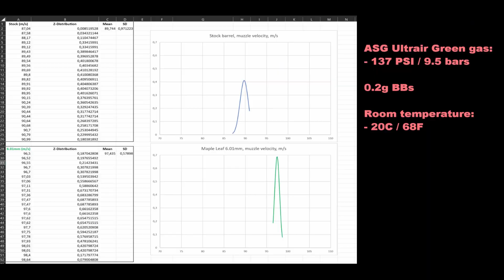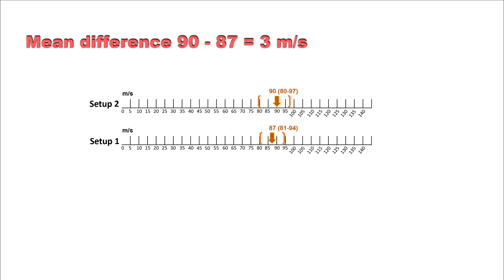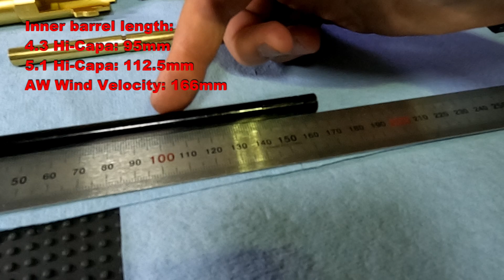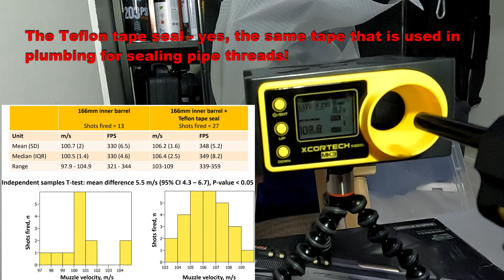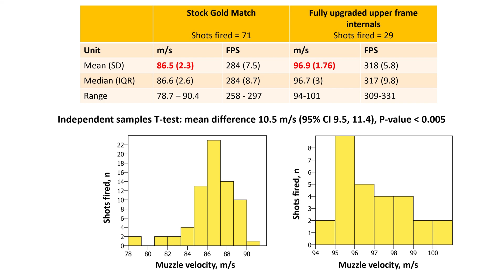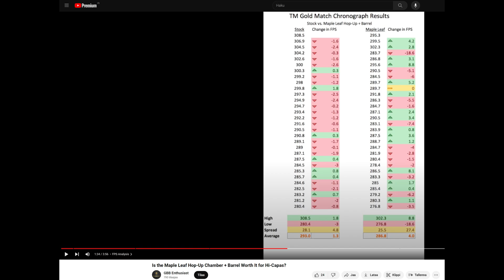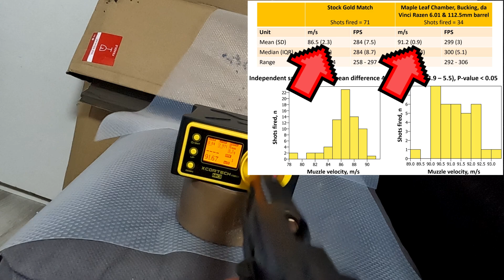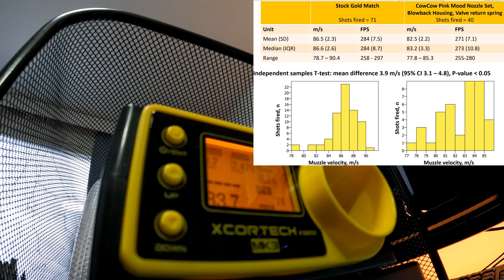Best Tokyo Marui HI-CAPA FPS Upgrades Ranked - Statistical Comparison of Common Upgrades (PART 1)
Part 1 of evidence-based Hi-Capa upgrades. For this review, I tested eight tiers of power upgrades on a new Tokyo Marui (TM) 5.1 Gold Match HI-CAPA Airsoft pistol. Japanese guns often have limited muzzle velocity, and power upgrades can significantly enhance shooting performance. However, direct comparisons quantifying the effects of different upgrade setups are scarce. This is a non-sponsored, statistics-based test of common parts to boost the muzzle velocity of the TM Hi-Capa.

00:00 Intro
01:32 Longer is better - in the case of inner barrels
02:09 Testing conditions
02:25 The tested upgrade setups
03:46 What is a meaningful increase in muzzle velocity?
05:20 RESULTS - summary of best FPS upgrades
06:35 The effect of inner barrel length
07:14 Test 1: 166/6.03mm inner barrel only
07:37 Test 2: 166/6.03mm barrel + Teflon tape
08:28 Test 3: The Ultimate setup
09:08 Test 4: Fully upgraded slide internals
10:05 Test 5: Maple Leaf Hop-Up Chamber only
11:46 Test 6: da Vinci Raizen 112.5/6.01mm precision barrel only
13:01 Test 7: Maple Leaf Chamber & Bucking, da Vinci Raizen 112.5/6.01mm barrel
13:41 CowCow Nozzle and Blowback Housing sets
18:14 End summary

Many factors, including random variation, can lead to slight inconsistencies between shots. To distinguish a likely true change between setups, I propose a MINIMALLY DETECTABLE CHANGE, defined as a 5 m/s (16 FPS) mean improvement from the reference setup. Smaller changes are usually explained by random variations. However, even if real, slight changes may not be noticeable during gameplay. Therefore, a GAMEPLAYWISE MEANINGFUL CHANGE is defined as at least a 10 m/s (33 FPS) difference, likely to have an observable effect during gameplay.

Upgrade setups meeting the criteria for a gameplaywise meaningful change include:

1) Just a long inner barrel: here 166 mm 6.03 Armorer Works (AW) leftover stock barrel.

2) The same 166mm AW barrel with a Teflon tape seal further improved FPS.

3) Fully upgraded upper frame internals: da Vinci Raizen 112.5mm/6.01mm precision barrel, Maple Leaf Hop-Up Chamber and Bucking, CowCow Pink Mood Nozzle & B02 Blowback Housing sets, with CowCow Nozzle return spring, Recoil spring, and Short-Stroke Buffers.

4) The highest power was recorded with the previous fully upgraded parts in an Airsoft Masterpiece slide, with a 166mm/6.01mm AW precision barrel, and a Teflon tape seal.

Surprisingly, a significant boost can be obtained inexpensively by just using a long inner barrel! Using a leftover stock 166/6.03mm barrel from my other Armorer Works Hi-Capa resulted in a 14 m/s (16%) increase from baseline. Teflon tape seal further improved this by 5.5 m/s, statistically significant under the independent samples T-test. Sure, replacing slide internals with fancy upgrade parts also works well, but this can be done more cheaply with just a long barrel and Teflon tape seal.

SUMMARY, how to boost the FPS:
- Stronger gas
Pros: simple.
Cons: the gun wears faster and parts break.

- Longer barrel
Pros: the most cost-effective solution.
Cons: the need to hide the tip of the longer inner barrel.

- Fully upgraded slide internals
Pros: in addition to being power upgrades, the parts are also of reinforced durability.
Cons: more expensive.

- Others, not covered in the video, such as magazine-related: upgraded gas router, valve, etc.

Lyhyesti suomeksi: Kun päivität Maruin Hi-Capa pistoolisi, tarkoituksena saada lisää tehoja, on kustannustehokkain vaihtoehto hankkia pitempi sisäpiippu. Sisäpiipun sisähalkaisijalla voi olla vaikutusta lähtönopeuteen, mutta tärkeintä on itse piipun pituus - pitempi on parempi. Ongelmana on toki, kuinka piilotat pitemmän sisäpiipun kärjen. Lisätehoa saa toki myös kalliimmalla hankkimalla kokonaisuudessaan päivitetyt sisäosat: Hop-Up kammio, kumi, tavanomaisen pituuden omaava tarkkuuspiippu, suutinsetti ja BlowBack housing.